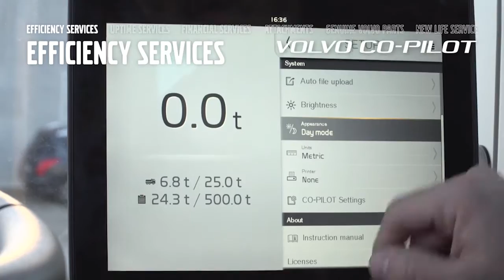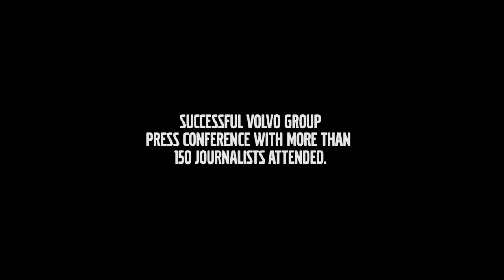Volvo Construction Equipment at Bauma 2016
This is a short video overview of the Volvo Construction Equipment (Volvo CE) stand at Bauma 2016.

Bauma 2016 saw recording breaking attendance with 580,000 visitors. Volvo CE unveiled several new flagship products – including the largest machines Volvo CE has ever made.
There were 16 machines within the quarry, utility and road construction segments at Bauma 2016. On top of that, Volvo CE presented an entirely new approach to customer services that boosts uptime, fuel efficiency and productivity.

Volvo CE also paid tribute to its roots. Bauma 2016 marks the 50th anniversary of Volvo’s introduction of the innovative articulated hauler concept, and this will be highlighted in a special way.